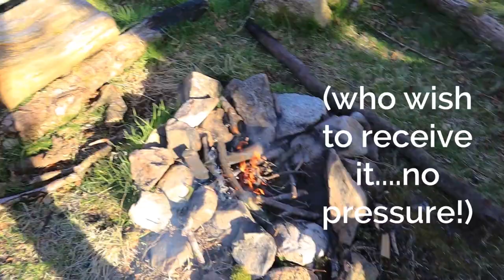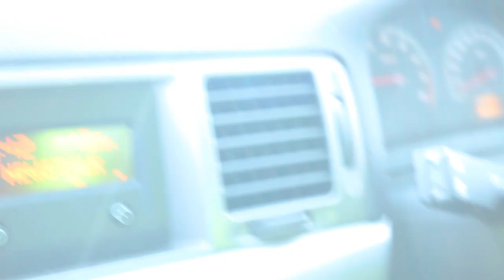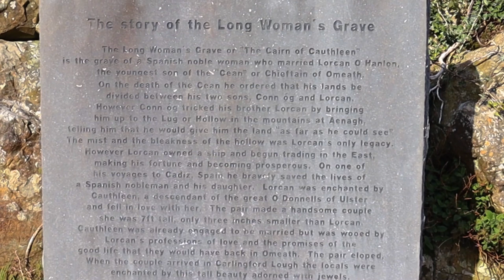Bealtaine Daytrip (Ravensdale/Magic Hill/Long Woman's Grave/Bellurgan) - Diary of a Ditch Witch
[FAKE NEWS ALERT] - I made the mistake of listening to a knowledgeable-sounding friend who told me the ruin was a hunting lodge. It was not. It was simply a house, which was bought and planted by the forestry service around the 1940s/50s. Apologies! (It was a day off from researching, but I shouldn't be telling you things I haven't researched lol)

This week is the coming of summer and the ancient Irish festival of Bealtaine (or Beltane, as the Wiccans call it!?) and with restrictions eased, it was time to get out and about in my county of Louth and show you the sites we often visit at this time of year - we usually make trips to such places as the Magic Hill in Jenkinstown, the Long Woman's Grave (The Windy Gap) in Omeath and the beautiful Ravensdale forest when people come to visit us in the summertime. And since we still can't have visitors, I need to show them to someone!

This week's video also features music by some of my fave local ladies. Bealtaine shona daoibh, hope you enjoy!

Thanks to:
Paul Hanratty
Patrick Conway
Mully & Milo